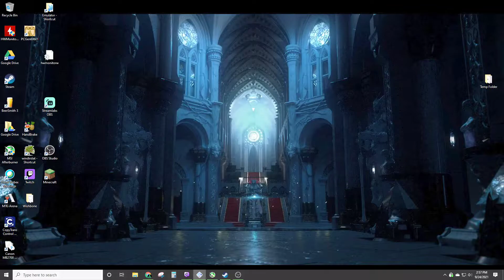Harry Potter and the Sorcerer's Stone Part 1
"The next generation versions of Sorcerer's Stone not only use story elements from the first book and film, but also include content exclusive to these versions of the game. This brand-new Harry Potter experience includes new characters, locations, and gameplay, plus a new ending and a day/night format that highlights game-specific story elements." Metacritic